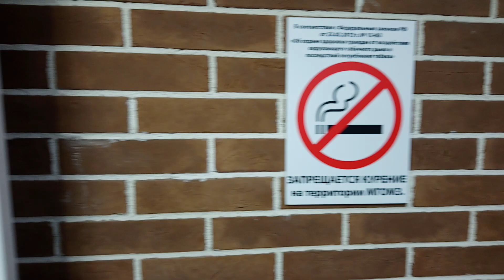ЗАТОПИЛО МУЖСКОЙ ТУАЛЕТ В КОЛОМЕНСКОМ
Вы можете у меня заказать недорого короткий видео привет или поздравления!
Или в Инстаграмм в директ!